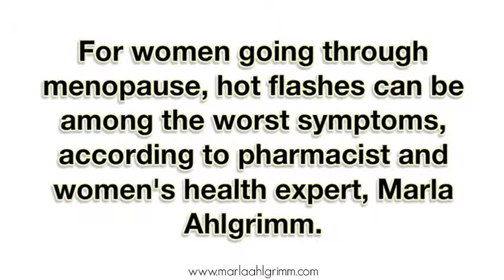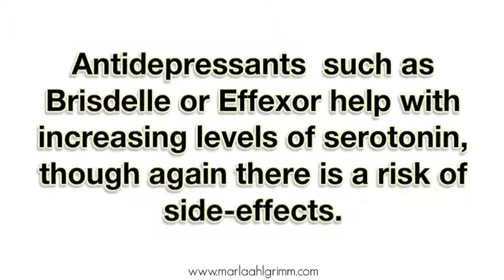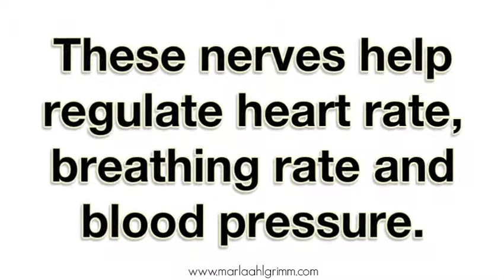Q&A with Marla Ahlgrimm: Nerve Injection Can Help Ease Hot Flashes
For women going through menopause, hot flashes can be among the worst symptoms, according to pharmacist and women’s health expert, Marla Ahlgrimm. Hot flashes create a sudden feeling of overwhelming heat and may result in uncontrollable sweating. Traditional treatments are available, but in a recent study, scientists have found a new way to decrease hot flashes using a single injection in the neck. In the following Q&A, Ahlgrimm talks about the new non-hormonal approach to controlling hot flashes.